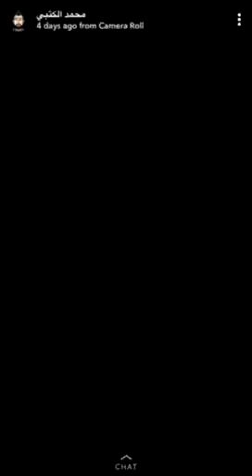The best vtc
4800 hahahaha